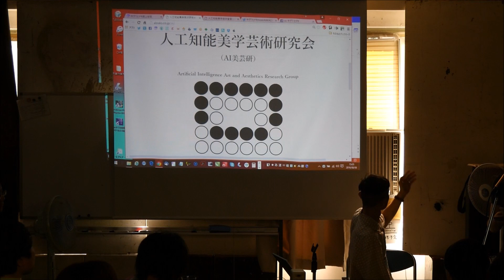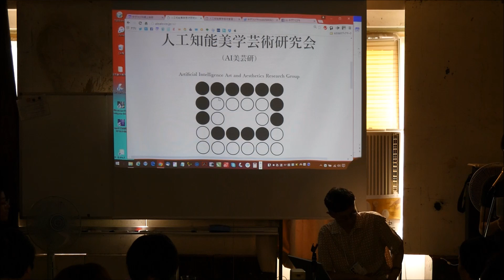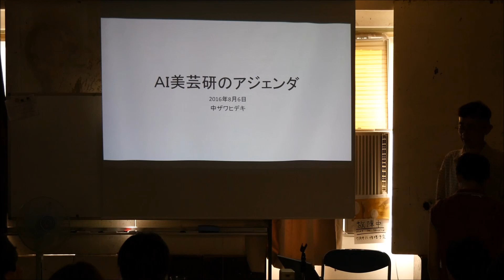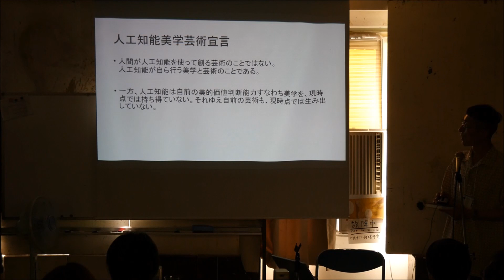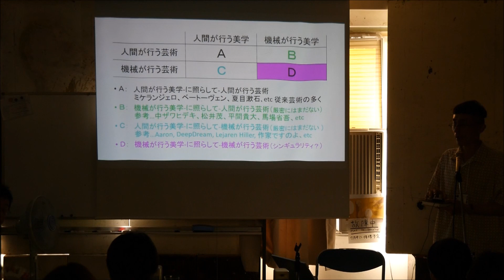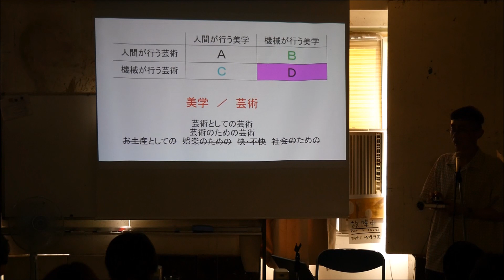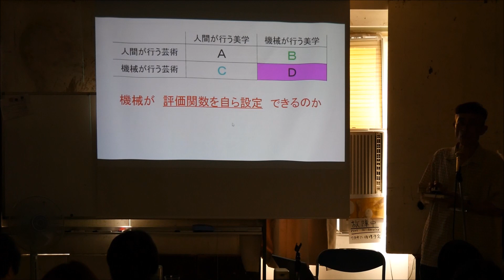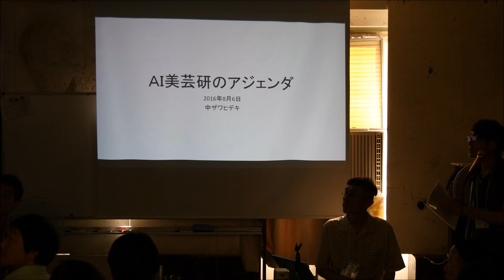【第2回AI美芸研】「AI美芸研のアジェンダ」中ザワヒデキ（美術家） 01／04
第2回AI美芸研（人工知能美学芸術研究会）
2016年8月6日（土）15:00-18:45（予定）
※終了後、松田卓也先生をお囲みする懇親会（22:00まで）
美学校（東京都千代田区神田神保町2-20第2富士ビル3F）

【講演】
松田卓也（宇宙物理学者、神戸大学名誉教授）約100分間
中ザワヒデキ（美術家）約20分間
※講演後、全体討議の時間を設けます（約50分間）。

■AI美芸研（人工知能美学芸術研究会）WEB

撮影：シロクマ
編集・公開：みそにこみおでん
HD撮影、モノラル録音
文字が見にくい場合は設定を変更し解像度を上げてください。

本動画に関する連絡は人工知能美学芸術研究会のtiwtter、facebook、または中ザワヒデキ（人工知能美学芸術研究会発起人代表）へどうぞ。